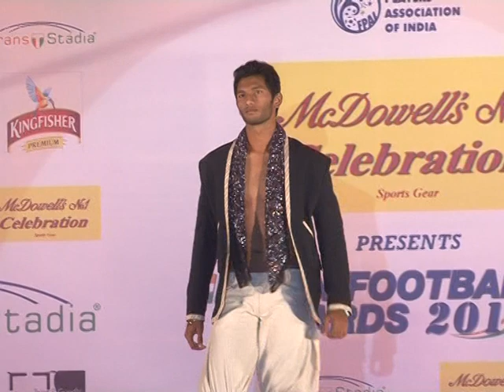RAMP WALK IFA